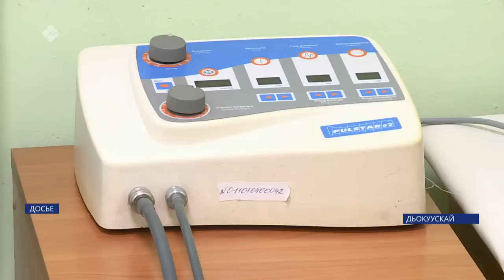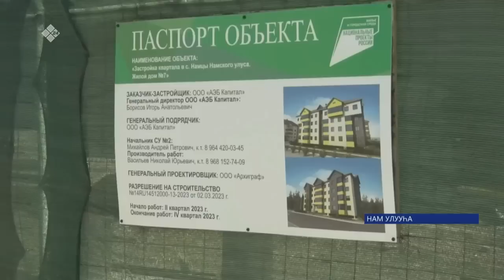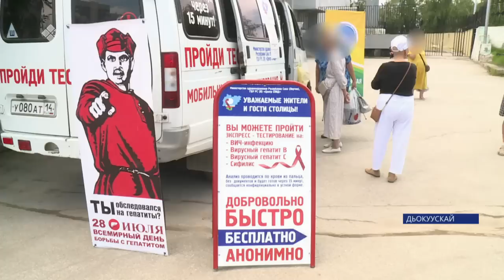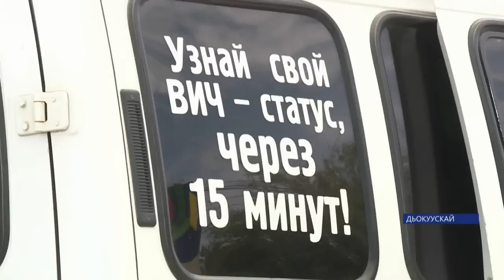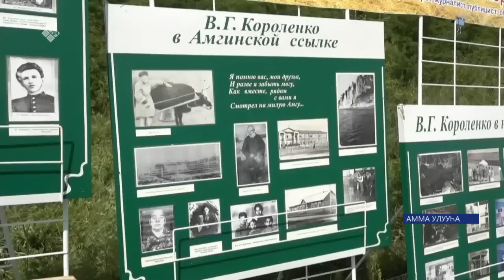«Саха сирэ» информационнай биэрии. От ыйын 27 күнэ 18:00